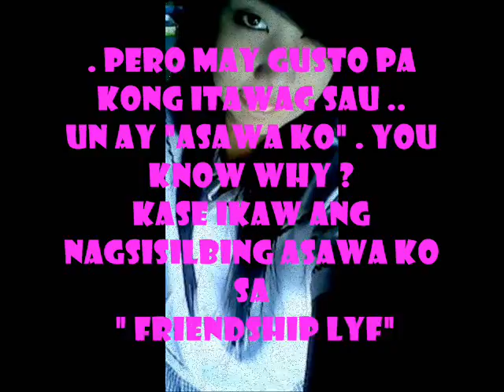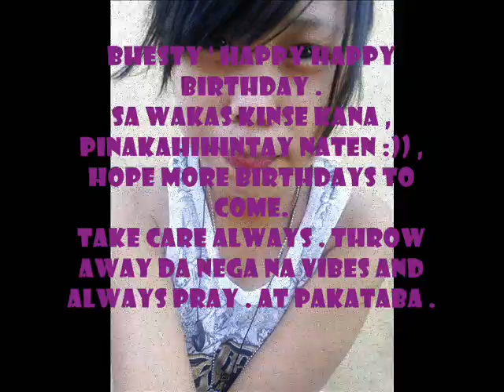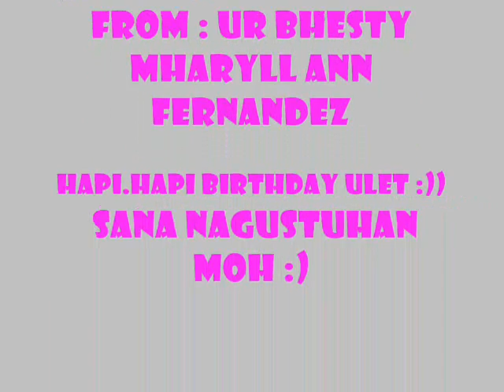cute gift creat for your bestfriend(15bday)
danda nui ^____^